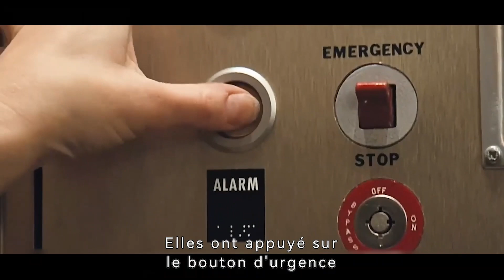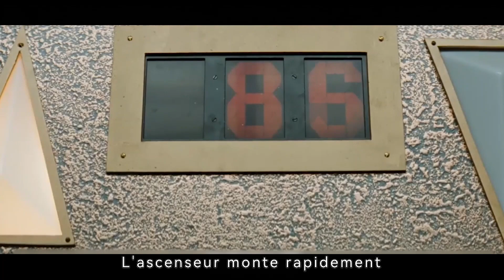【Vidéo complète】L'ascenseur a son esprit propre et a commencé à tuer des gens#movie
Titre: Down